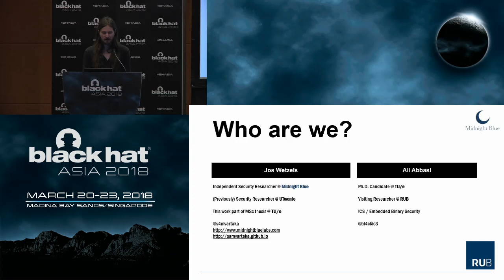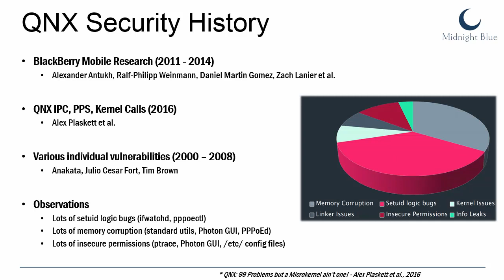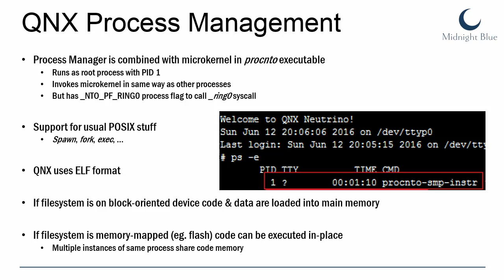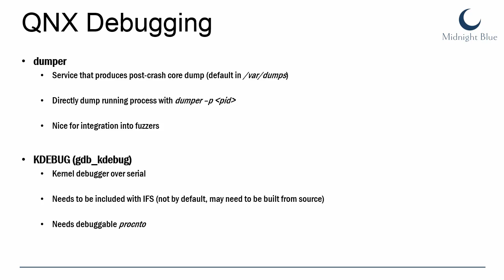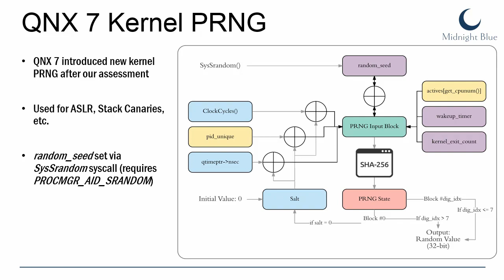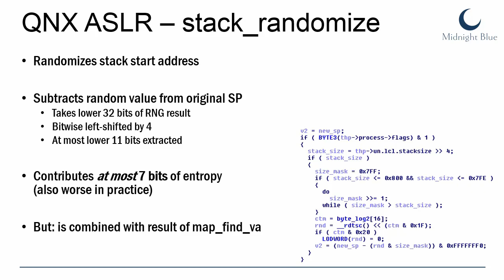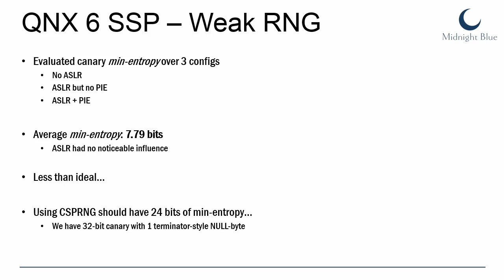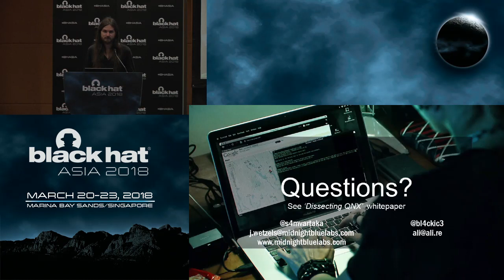Analyzing & Breaking QNX Exploit Mitigations and PRNGs For Embedded Systems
This presentation concerns a dissection of QNX: a proprietary, real-time operating system aimed at the embedded market. QNX is used in many sensitive and critical devices in different industry verticals and dominates the automotive sphere. While some prior security research has discussed QNX, mainly as a byproduct of BlackBerry mobile research, there is no prior work on QNX exploit mitigations or its secure random number generators.